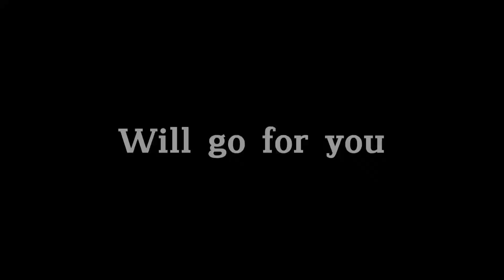Un gran mal se acerca/A great evil is coming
Hola muy buenas je les traigo este nuevo video pero ahora con ambientación de fallout new vegas y un artwork que hice je espero que les guste estos podrian ser nuevos enemigos para el canal de Agus Imagination jeje que dicen